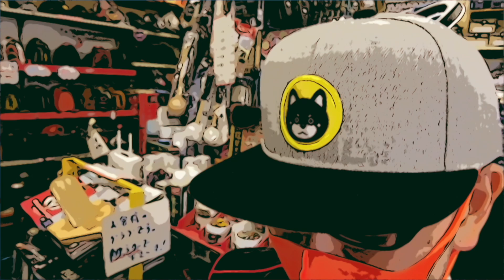Mr. Gの部屋 Mar.18,2022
Mr.G先生からお知らせです。